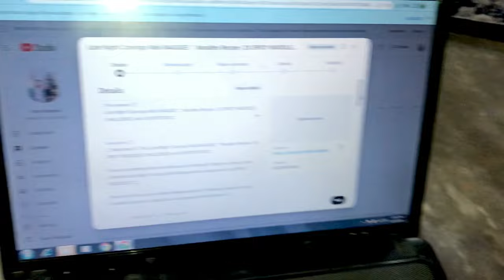Puri Family Ne Anaya Ko Surprise😱Diya Birthday🎂🥳 Par | SURPRISE BIRTHDAY PARTY 🎉 WITH FAMILY😍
In today’s vlog, The ultimate Surprise for Anaya on her special day! 🎉💖
Watch as the entire family comes together to throw her the most heartwarming and unforgettable birthday surprise! From decorations to cake, we made sure Anaya’s birthday was full of love, laughter, and amazing memories. 🎂🥳

Her Birthday Surprise!😂, Don’t miss end / Unexpected birthday surprise gift / SURPRISE BIRTHDAY CELEBRATION 😍 | Surprise Birthday Party Decoration For Sister
"Puri Family Ne Anaya Ko Birthday Par Diya Surprise! | Epic Family Surprise Party 🎉"
"Anaya Ki Birthday Par Puri Family Ka Surprise Celebration! | Unforgettable Moments 🎂"
"SURPRISE Birthday Party For Anaya by Puri Family! | Heartwarming Family Vlog 💖"
"Puri Family Ne Anaya Ko Birthday Par Diya Surprise! 🎉 | Family Celebration Vlog"
"Anaya Ki Birthday Par Puri Family Ka Surprise Party! 🥳 | Heartwarming Moments"
"SURPRISE Birthday Party for Anaya! 🎂 | Puri Family Ki Special Celebration"
"Anaya Ki Birthday Ki Surprise Party! 🎈 | Puri Family Ka Epic Celebration"
"Puri Family Ki Side Se Anaya Ko Birthday Par Big Surprise! 🎉 | Family Fun Moments"
"Birthday Surprise" "Family Vlog" "Surprise Reaction" "Epic Birthday Party"
"Family Celebration" "Birthday Vlog" "Surprise Gift" "Heartwarming Moments"
"Fun Family Moments" "Cute Surprise Reaction" "Celebration Vlog" "Family Surprises"
"Viral Party" "Trending Birthday" "Surprise Party Vlog" Pakistani beauty vlogs, food vlog new video, Pakistani desi vlogger, Surprise Birthday Party, Birthday per Ghar waloun ne Surprise dia.